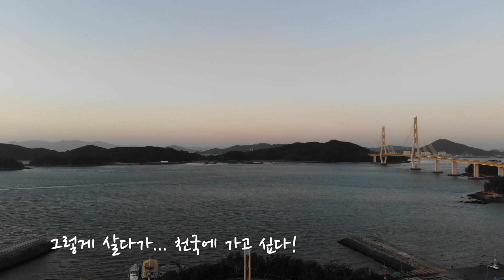남해를 품고 달리다-3(거금도 러닝)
남해 다랭이 둘레기를 달리고, 순천만 갈대숲을 달리고, 거금도 해안가를 달리는 것으로 나의 "남해를 품고 달리다!" 프로젝트가 막을 내렸습니다.
사실, 내 목표는 해남 땅끝마을까지 달리는 것이었지만..., 이루지 못했습니다.
다시한번, "사람이 마음으로 자기의 길을 계획할지라도 그 걸음을 인도하시는 이는 여호와시라"(잠 16:9)는 말씀을 기억하게 됩니다.
우야둥둥... 나는 오늘도 달리고 내일도 달릴 것입니다. 저 영원의 천국에 이를 때까지.

나의 인생 달리기는 오늘도 내일도 계속 되어야 한다.
Yes, i can... yes, you can!